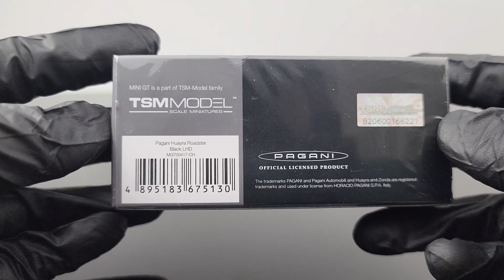Review Pagani Huayra Roadster Black LHD 1:64 MiniGT (Đen Nội Thất Đỏ)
Tên Sản Phẩm     :     Pagani Huayra Roadster Black LHD
Hãng Sản Xuất     :    MiniGT
Tỉ Lệ                      :     1:64 ( kích thước nhỏ hơn xe thật 64 lần )
Kích Thước Hộp   :      Dài 10 cm x Rộng 5 cm x Cao 5 cm
Kích Thước Xe     :      Dài 8 cm x Rộng 4 cm x Cao 2 cm
Bao Bì                   :     xe có đế , hộp mica , bọc kiếng và 1 phần hộp giấy
Sơn                       :      Xe được phủ lớp sơn tĩnh điện cho nước sơn sáng , bóng , mỏng và bền , được sơn phủ nhiều lớp .
Chất Liệu              :      Xe được đúc từ kim loại , banh xe cao su
Option                   :      Xe không mở được , bánh xe gắn liền với đế